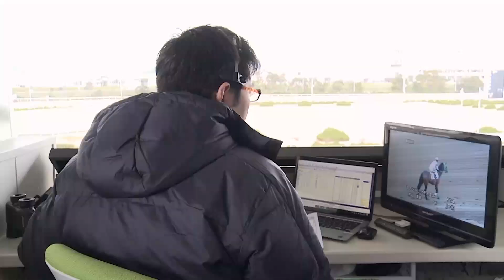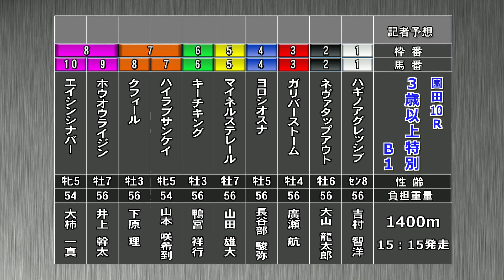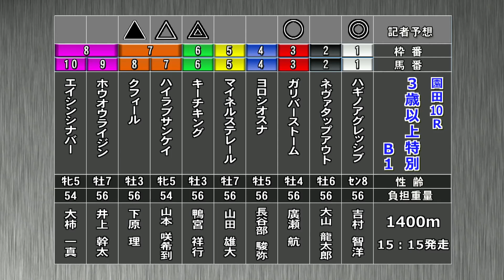そのだけいばレース展望（12月6日分）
12月6日(水）「そのだけいばレース展望」です。進行は木村 寿伸アナウンサー、解説は門田 光生記者（サンケイスポーツ）。メインレース 「水曜競馬ランドＢＡＯＯへ ゴー！放送中！記念」を中心にお届けします。